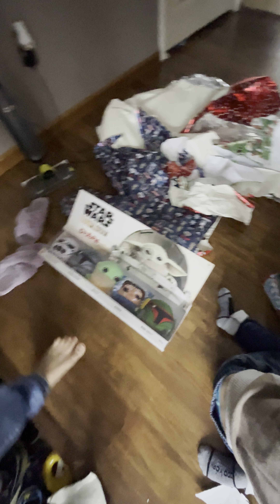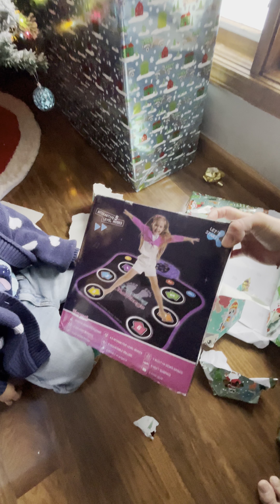Me nyuam qhib khoom plig Christmas 2022